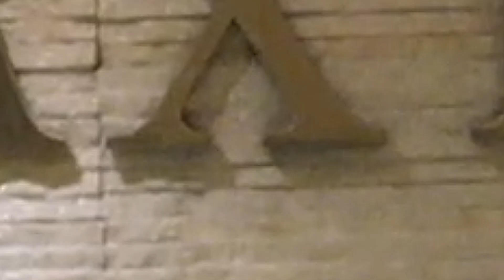MAXIMS HOTEL BUFFET